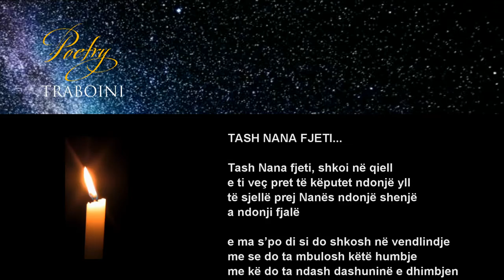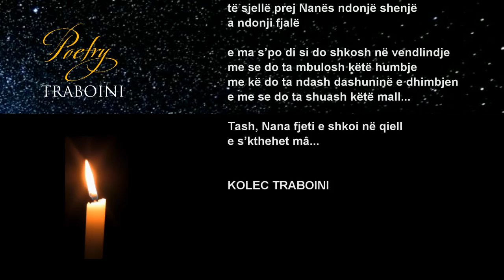TASH NANA FJETI🌹Poezi nga K. P. Traboini